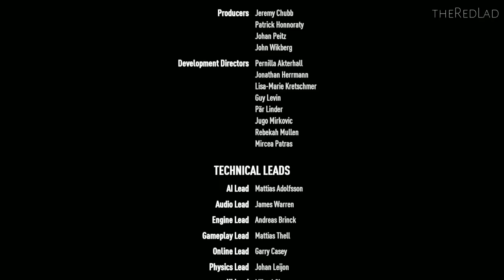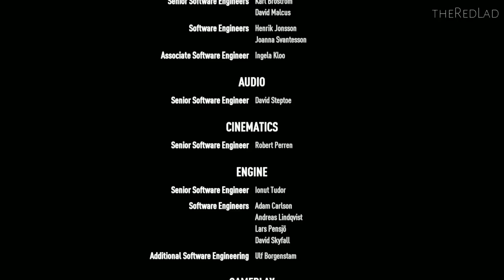Need For Speed-Payback : Outlaw's Rush [Race 20] {Walkthrough/Gameplay}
Race 20 : Outlaw's Rush
[No Commentary]

IGN Review :
Need for Speed Payback is one step forwards and two steps back for EA’s 23-year-old racing series. While Payback does fix a host of the 2015 Need for Speed reboot’s missteps, it also brushes away a lot of the stuff developer Ghost Games got right at that time.

You see, Need for Speed 2015 brought with it a resurrection of the spirit of 2003 and 2004’s successful Underground games and saw the return of meaningful performance and visual customisation. Between all the hokey live-action, first-person fist-bumping it also revolved around encounters with real-world automotive icons. That’s an idea I still genuinely like. Of course, it was very short, the world was largely empty, there initially wasn’t any drag racing, and you couldn’t even pause the game in single-player. It was flawed, no doubt.

Payback remedies all that latter stuff. There’s a much longer experience here – it took me around 17 hours to complete the story alone. Plus, the world is filled with extra activities and events, drag racing is included from the get-go, and yes, you can pause it. Truly a novelty.

But elsewhere? Well, unfortunately, Payback has gambled and lost.

You may have heard that Payback has dialled back on the pure street racing focus in favour of a self-described “action driving” experience. The reality is that racing still pads out the bulk of the driving in Payback and the new “action driving” stuff is limited to a small handful of movie-inspired sequences and Payback’s new police pursuit system. They may look exciting on the surface, but they aren’t really that demanding; unlike, say, the Stuntman games, Payback doesn’t require us to do any of the trickier stuff ourselves – the game takes over all the cool bits. We’re just driving from cutscene to cutscene. They’re well-executed, particularly how they seamlessly swap you between characters and vehicles (like the opening moments of Forza Horizon 3), but they’re completely scripted. Fast and frantic, but shallow and not worth replaying. They’re really just built to service Payback’s paper-thin story, which starts with a confounding succession of betrayals and ends without ever really going anywhere interesting.

The cop chases feel largely neutered too; escaping police is now a totally linear exercise, where we have to follow a set path via checkpoints within a time limit instead of improvising and doing something unpredictable to throw them off. Taking down cop cars in these events has a welcome enough Burnout 3 flavour to it – muscling your pursuers into spectacular slow-motion collisions with poles and parked cars is fun – but I don’t think it was worth losing proper pursuits for. No more darting down random side-streets at the last second to shake the fuzz, or parking in a dimly-lit area with the engine off, like Need for Speed 2015. There aren’t any cops around during free-roam, either; they’re only present in story missions or at certain triggers spread around the map that will initiate another linear, pre-set chase.

Payback changes things up slightly in the penultimate race event, where it adds cops in the middle of an actual race, but otherwise police pursuits are basically now just time trials where the AI is trying to stop you. The cop AI seems robust enough, and they’ll work on boxing you in when they have the numbers, but I didn’t find them too dangerous. They’re supernaturally fast (as usual, standard issue Crown Vics are able to go doorhandle-to-doorhandle with seven-figure supercars) but player-controlled cars are incredibly powerful battering rams, tearing through cop cars like a bad curry through a colon.

The rest of Payback is wrapped up in drifting and racing – including street, off-road, and drag. The handling model is accessible, arcade fare – long, lazy drifts are possible with a dab of brake and a bootful of throttle. That said, I’ve had more than a few events ruined by some overly hostile AI. The respawning is a bit aggressive, too. After clipping an obstacle or skirting with a steep slope I often found myself being respawned in the middle of the track after a few seconds, even though I’d instantly recovered and was already speeding off in the right direction.

The events themselves are all tied to defeating themed race crews spread over the map, each of whom introduces themselves like they’re the Most Important People on Earth. It’d be almost funny if the script was equipped with a single ounce of self-awareness, but Payback treats its cast of hip young millennials and soda commercial cast-offs like they’re the coolest thing since the other side of the pillow. Unfortunately, they’re not cool, or funny. They’re not even actually likeable, to be honest. The three main player-controlled characters are the worst offenders, ranging from irksome to infuriating.